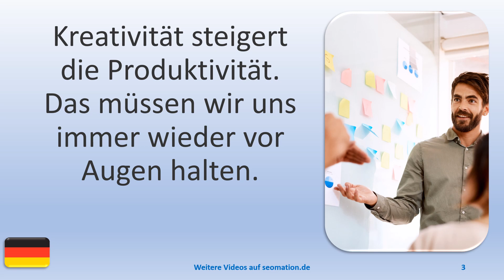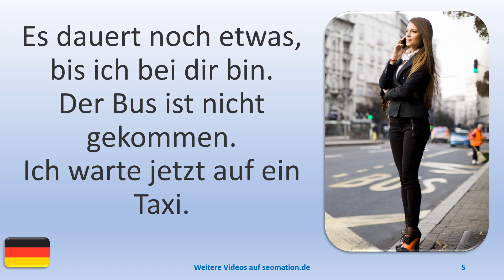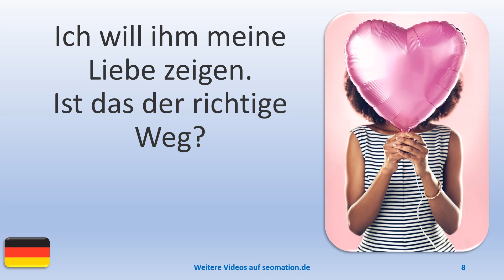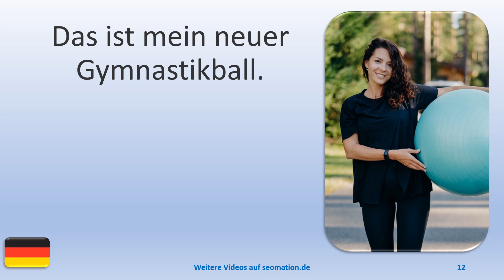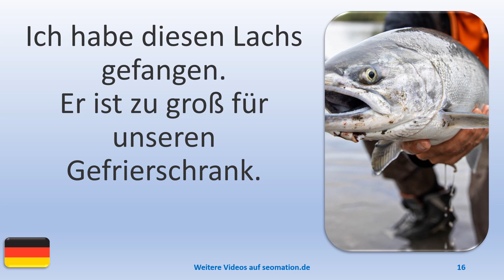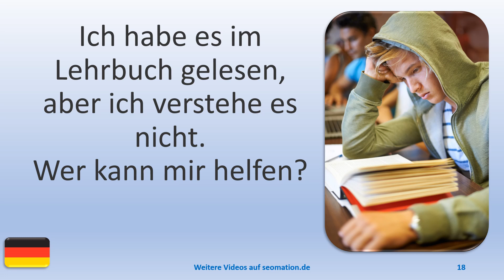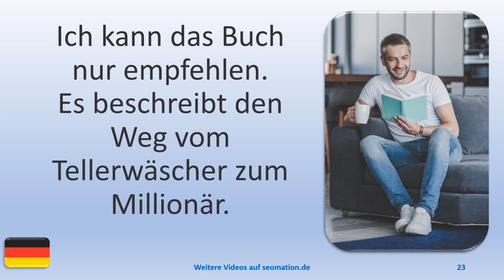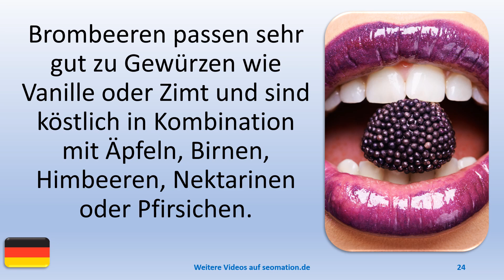▶️3869▶️ Ich lerne Deutsch mit Texten und Bildern in unterschiedlichen Situationen.